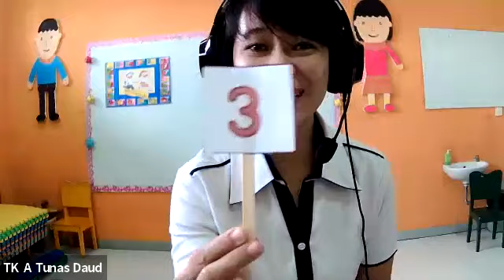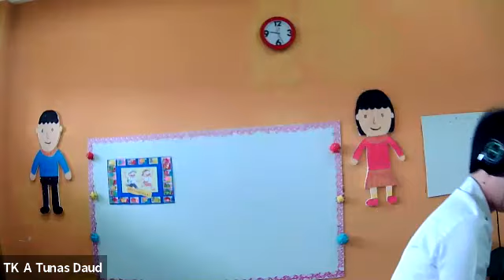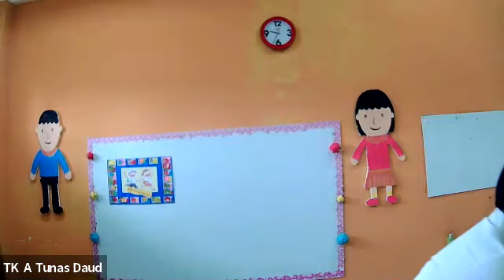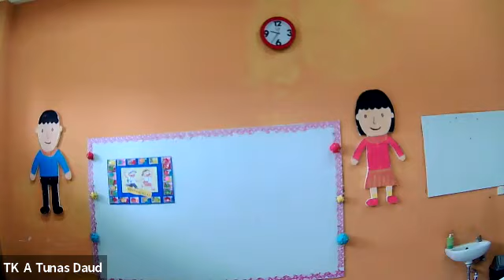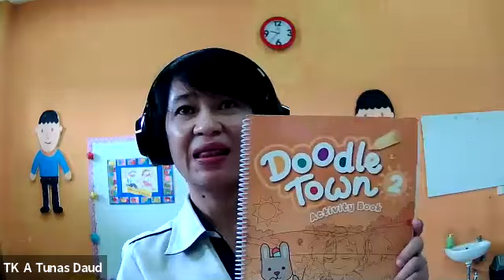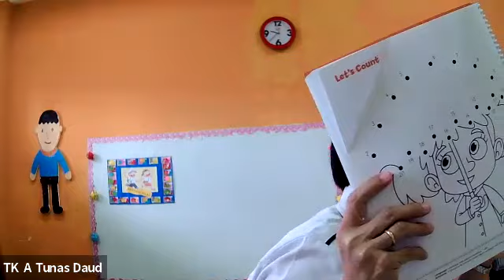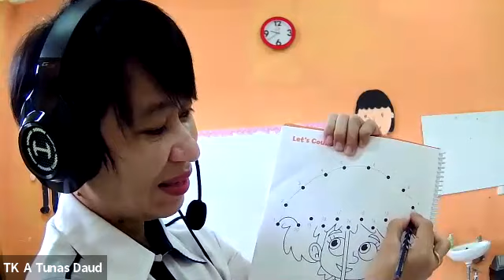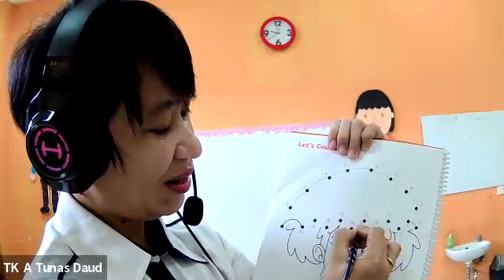KGA1 ENGLISH CLASS NUMBERS 1 20 MARCH 24TH 2021